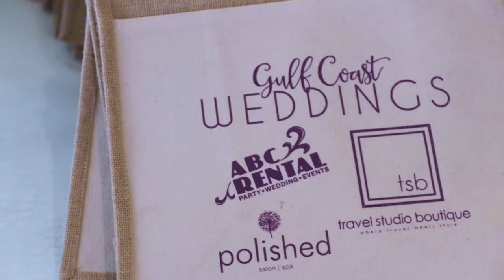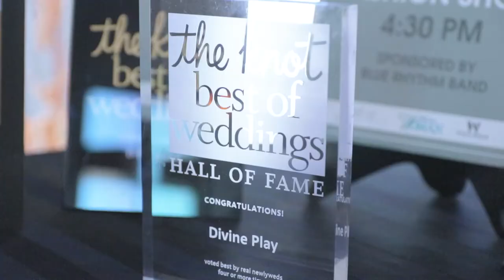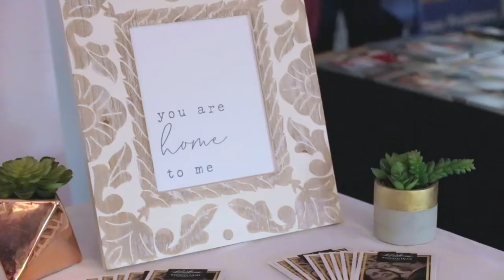EVERYTHING a Bride Could Want in One Place!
So, you might have noticed that I've been posting a lot of wedding videos lately. That's because we were invited to the Bridal Experience at the White House Hotel in Biloxi, MS! This event has literally everything a bride-to-be could want for a wedding under one roof (or terrace). It's put on by Gulf Coast Weddings Magazine and features the best wedding vendors that the Gulfcoast has to offer, so we were super honored to be a part.

Make sure to like this video (only if you really like it, of course... no pressure).

My gear:
Camera - Canon 80D
Mic - Takstar SGC-598
Lens - Sigma 17-50 f2.8
Gimbal - YELANGU S60T

If you've been looking at getting a wireless system for your camera, check out my video on the Hollyland Mars 400s Pro! The more I've been using it, the more I like it.